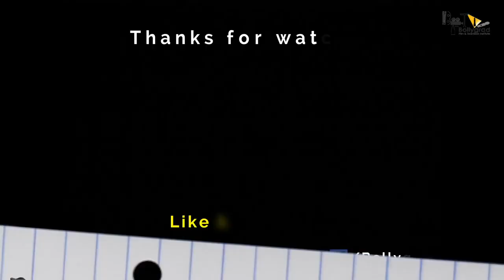GOLMAAL 5 | 35 Interesting Facts | Ajay Devgn | Sara Ali K | Arshad Warsi | Tushar Kapoor | Shreyas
Golmaal 5 Is Confirmed By Rohit Shetty! Is It Happening

Golmaal Five is the fifth movie from Golmaal series. The movie star Ajay Devgn in the lead role and will be directed by Rohit Shetty.

Key Questions:-
1. Golmaal again ka sabhse best part kya hai?
2. kya mithun fir dikhaenge unka hatke dance?

What is the story of Golmaal 5?
A group of childhood friends, gets caught in a puzzled up situation together, as they have a knack for it. A group of childhood friends, gets caught in a puzzled up situation together, as they have a knack for it.

Golmaal 5 is yet another fun filled ride about two gangs who are unable to stand each other since their childhood and how they repulse each other even after they grow up. It is yet another hilarious adventure with its fair share of thrills that are sure to surprise the audience and fill their hearts with laughter and joy. It is a film that will surely make everyone laugh, cry and realize the importance of how beautiful life is.

In association with Mangl Murti Films
Rohit Shetty Picturez
"Golmaal Again"

Produced, Directed and Story by Rohit Shetty.
Star Cast : Ajay Devgn, Parineeti Chopra, Arshad Warsi, Tusshar Kapoor, Shreyas Talpade, Kunal Kemmu And Tabu.
Along with
Prakash Raj, Neil Nitin Mukesh, Johnny lever, Mukesh Tiwari, Sanjay Mishra, Murli Sharma, Vrajesh Hirjee, Ashwini Kalsekar, Vijay Patkar, Uday Tikekar, Sachin Khedekar

Rohit Shetty has been helming action films for a while now. His latest entry Sooryavanshi starring Akshay Kumar and Katrina Kaif has been released earlier this month is soaring high at the box office. As fans loved the action flick, many are still wondering whether the filmmaker will return to the comedy genre, the Golmaal franchise.

For the unversed, the first instalment of the franchise came was released in 2006, while the other three films Golmaal Returns, Golmaal 3, and Golmaal Again were released in 2008, 2010, and 2017 respectively. Now fans are eagerly waiting for the fifth instalment of the popular franchise.

Now as per Bollywood Life report, Rohit Shetty is working on Golmaal 5. “It’ll happen. As I’ve been saying, two years went over this (lockdowns and Sooryavanshi’s release). Golmaal is something that can never end,” he said. Now that he has confirmed it, we have to wait and see if he has new additions to the fifth instalment of the comedy franchise, as the previous instalment saw Tabu and Parineeti Chopra joining the regular cast.

Must watch -

A+W= Hitanshi Kothari.
E- Hrithik c
GD Gaurav

Thumbnail:- remakes फिर से डालेंगे जान?